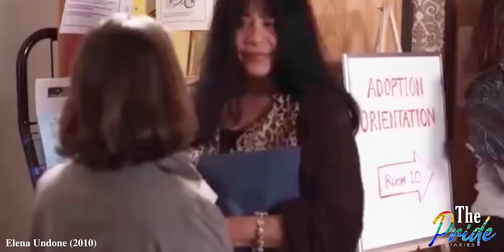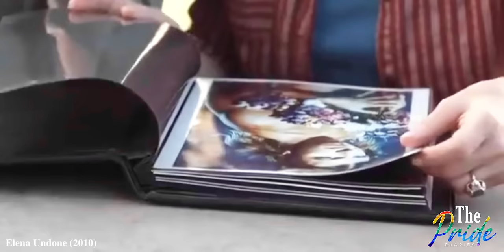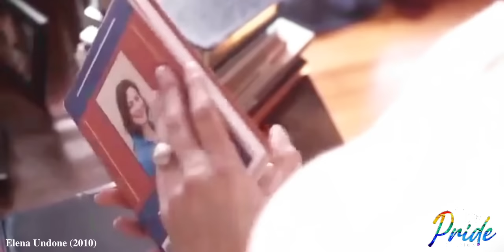She's a Pastor's wife for 15yrs,never felt true love til SHE FALLS INLOVE w/an Out Lesbian Writer!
For almost 15 years, Elena has been a devoted wife to her Pastor husband and a caring mom to their only teen son. Although she has done the things a wife and a mother should do, she still feels there is something missing. Peyton is an out lesbian writer who deals with grief as she loses her mother, whom she considers her best friend. She tries to move on with her life despite the pain.

Elena visits her Love Guru friend, Tyler and confides with him her concerns about her marriage. Tyler tells Elena she has not yet found her soul mate and explains to her that something or someone will come to her life. Elena wants to get pregnant again but seems that she finds it difficult to do it with her husband.